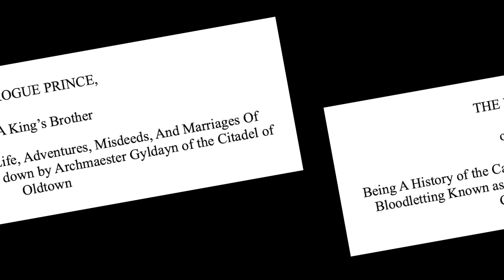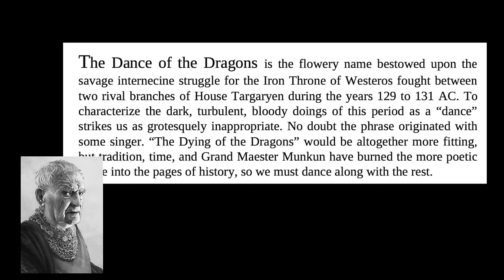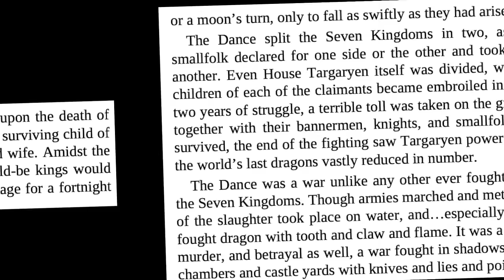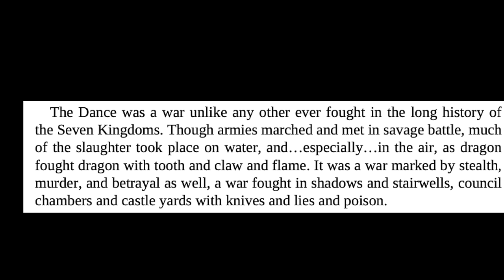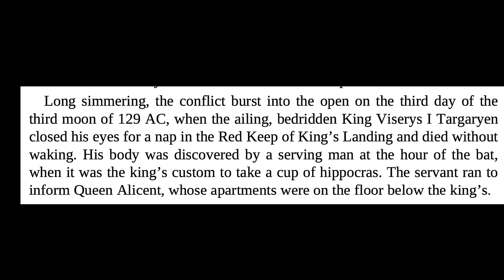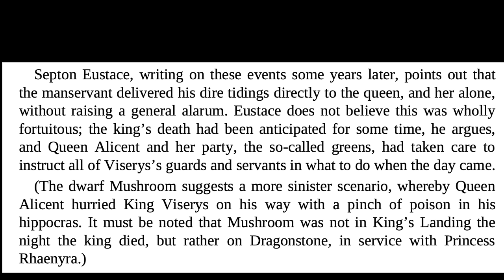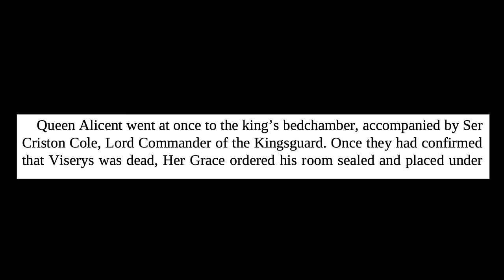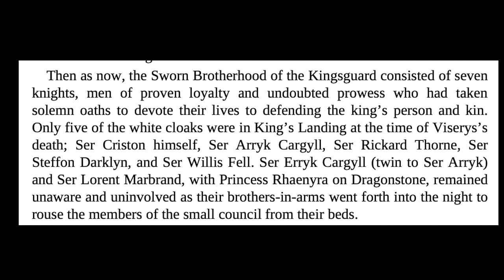Overanalyzing House of the Dragon, Part 28: The Discovery of Viserys' Death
Overanalyizing House of the Dragon returns with a new chapter. We move on into the Princess and the Queen material and the discovery of Viserys' death.

▬▬▬▬ Information ▬▬▬▬

House of the Dragon is an American fantasy drama television series created by George R. R. Martin and Ryan J. Condal for HBO. It is a prequel to the television series Game of Thrones (2011–2019) and is based on Martin's 2018 novel Fire & Blood. Set two hundred years before the events of Game of Thrones the series chronicles the beginning of the end of House Targaryen, the events leading up to the Targaryen civil war, known as the "Dance of the Dragons", and the war itself. House of the Dragon received a straight-to-series order in October 2019 with casting beginning in July 2020 and principal photography beginning in April 2021 in the United Kingdom. The first season of the series is scheduled to premiere in 2022 and will consist of ten episodes.